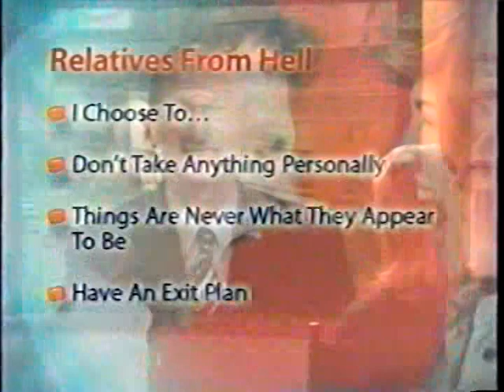Ron Villano on TV's Daily Cafe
Watch Ron Villano as he talks about those difficult relatives on Comcast's Daily Cafe